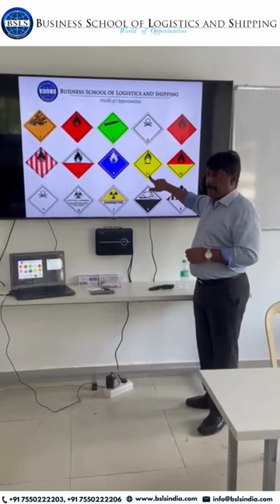Live Classroom Session| Container Operation Management| Easy way of Teaching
Live Classroom Session-Container Operation Management Paper. Co-founder giving an detailed explanation about the Classification of Dangerous Cargo. At BSLS, we teach in a easy understandable way. Join our PGD Course to become a pro in Logistics Industry.